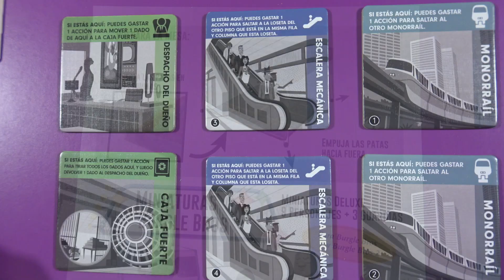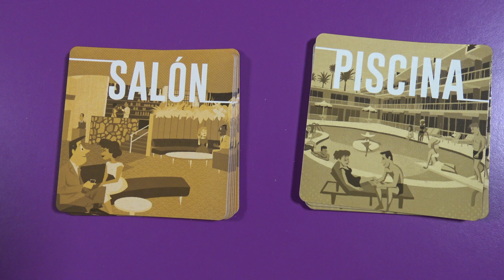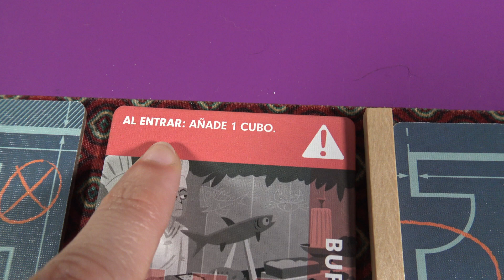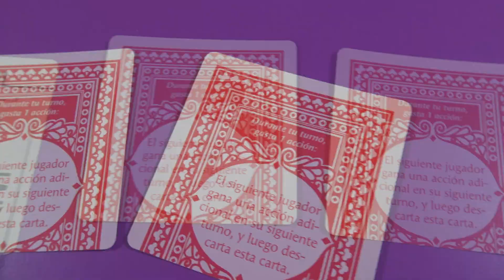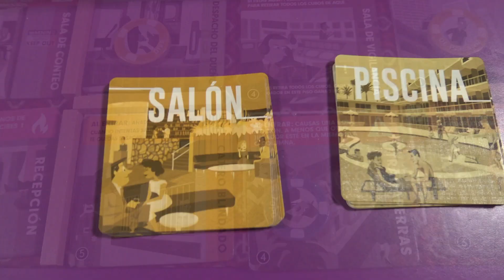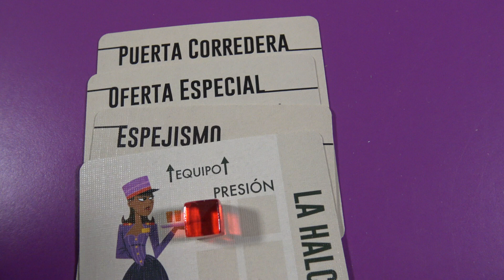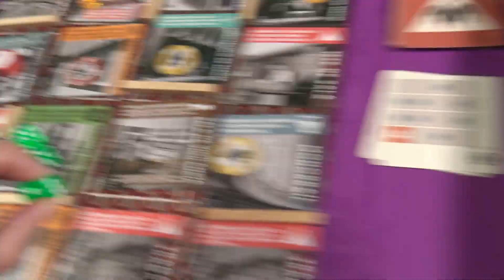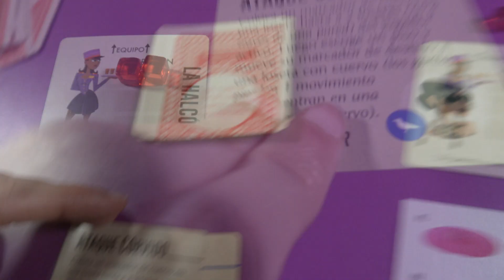Burgle Bros 2: Operación Casino - Cómo se juega - Tutorial - Juego de Mesa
Burgle bros 2 es un juego de mesa en el que un equipo de aguerridos “saqueadores” intentará acceder y hacerse con el botín de una cadena de casinos ¡En pleno día! Deberán disfrazarse para pasar desapercibidos entre la multitud, eludir a la seguridad y usar sus herramientas para salir exitosos de su misión.

En esta segunda parte de Burgle Bros encontramos nuevas habitaciones como la piscina, el buffet, la sala de bailes o el blackjack. También dispondremos de nuevo equipo, puertas bloqueadas, modo caza y mucho más.

Los Burgle Bros vuelven a la carga. Como nunca han rechazado un atraco desafiante, han decidido asaltar una serie de casinos. Pero este no es un trabajo de oficina: cajas fuertes más difíciles, seguridad más estricta y, quizás lo peor de todo, ¡trabajarás durante el día!

 ¿Qué hay de nuevo en Burgle Bros 2?

Equipamiento - Cada jugador tiene ahora un kit de herramientas únicas que pueden usarse durante el turno de CUALQUIER jugador. Esto da lugar a jugadas coordinadas y a increíbles salvas, pero tu equipo debe ser preparado primero antes de poder usarlo.

Nuevas losetas - Seguirás explorando diferentes pisos y volteando losetas, pero Burgle Bros 2 está lleno de nuevos peligros. Elimina las cintas de seguridad en la sala de vigilancia, prueba tu suerte en las mesas de juego del casino o pásate por las azarosas baldosas de la piscina y el salón para ver qué pasa.

Los gorilas - Los gorilas son como los guardias del Burgle Bros original, pero con reglas simplificadas. Si se quedan sin cartas en su mazo de patrulla, ¡cuidado! En ese momento cazan al jugador más cercano en cada turno.

Fichas - Como te estás infiltrando en el casino a plena luz del día, vas a tener que lidiar con algo más que gorilas. Hay fichas no reveladas repartidas por cada planta, que representan a las personas del casino. Un Topo puede darte la información que necesitas para abrir la caja fuerte, y una Multitud puede esconderte del portero. Pero ten cuidado con una vendedora que te hablará hasta la saciedad, ¡y te atrapará en esa ficha!

Finales - Una vez abierta la caja fuerte, las cosas se vuelven locas. Los finales dan un giro al juego para poder salir del casino con el botín que tanto te ha costado ganar.

Modo Campaña - Supera cada final sucesivamente y obtén recompensas. El juego adapta su dificultad según ganes o pierdas.